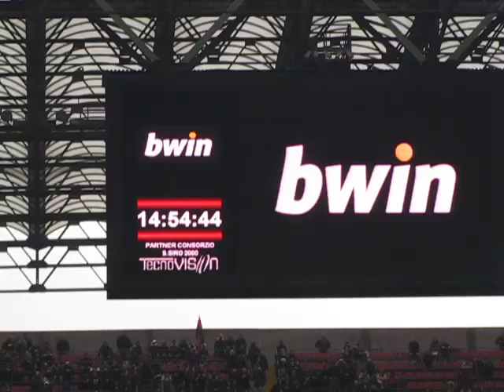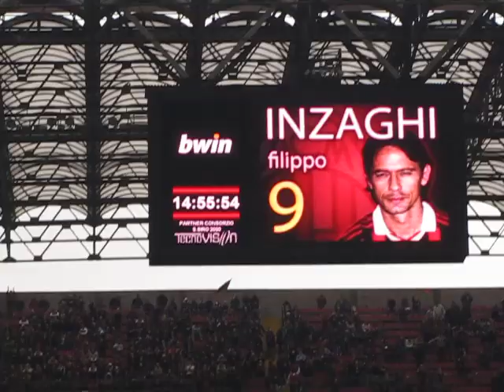AC Milan vs Napoli - introducing Milan's players